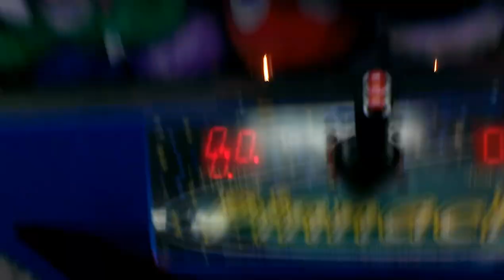Pinnacle Claw Machine @ Walmart Polar Palls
today i head over to my local walmart to face the pinnacle crane yest htis is my first claw video this year